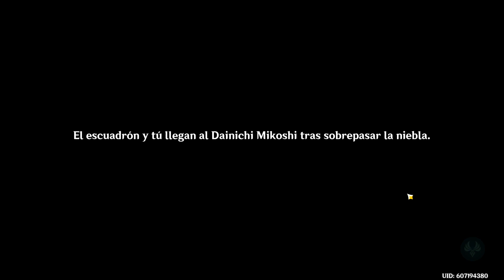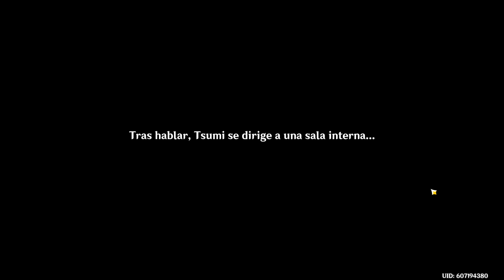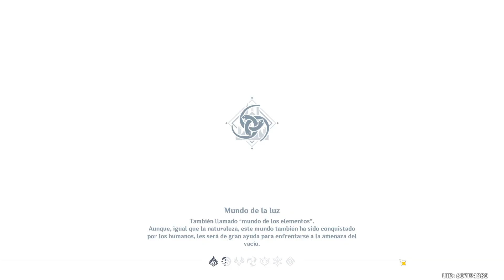Genshin Impact | PC | Parte: 70 | Walkthrough | Gráficas Maximas | 1080p 60fps | Jap - Sub Esp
Y aqui la siguiente parte, aviso que veran q exploro mucho pero debido al evento tenia q hacerlo para poder avanzar.

Especificaciones de PC:

Asus TUF Dash Gaming F15
OS: Windows 10 Pro
Procesador: Intel Core i7-11370H 3.30GHz
RAM: 16 GB DDR4 3200 Mhz
Tarjeta Grafica: Nvidia RTX 3060 6GB VRAM GDDR6
Disco Duro: SSD 1TB Samsung
Resolución: 1920 x 1080 144Hz